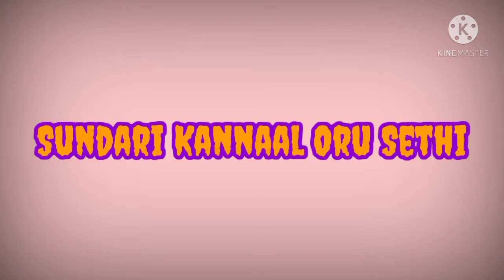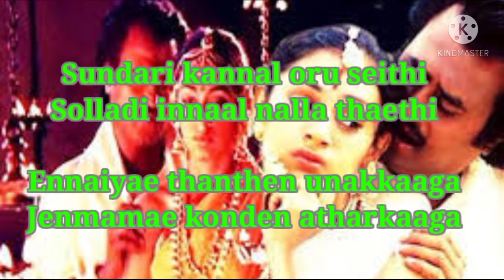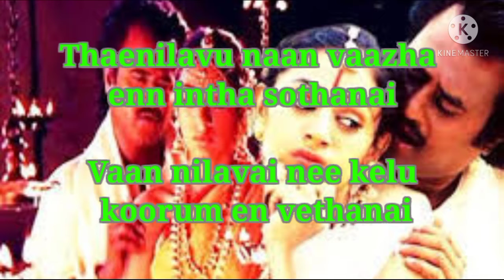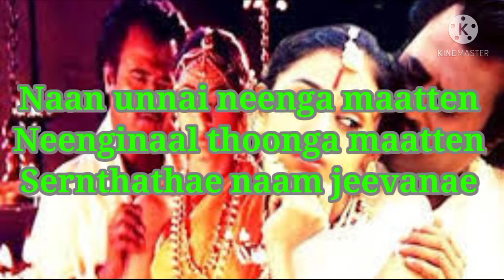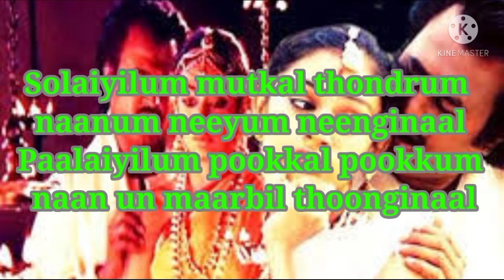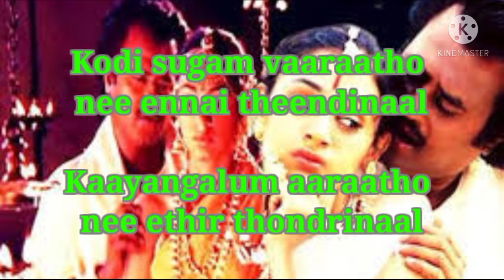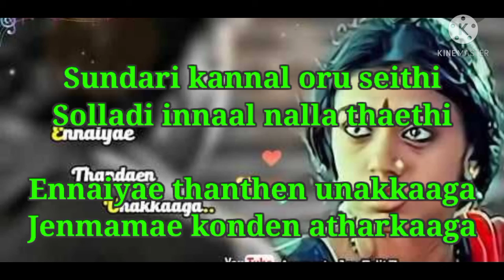Film Song KaraokewithLyrics #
Sundari Kannaal Oru Seathi # Thalapathy Film Song # Karaoke with lyrics